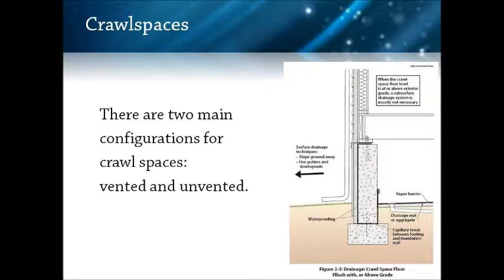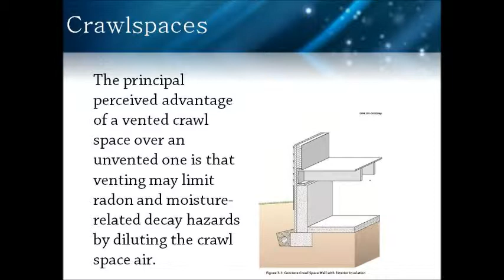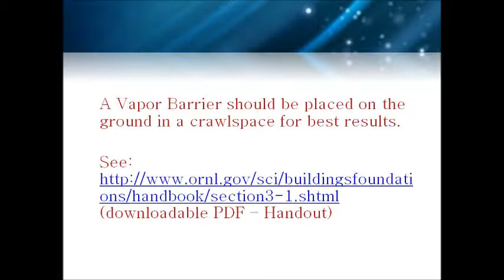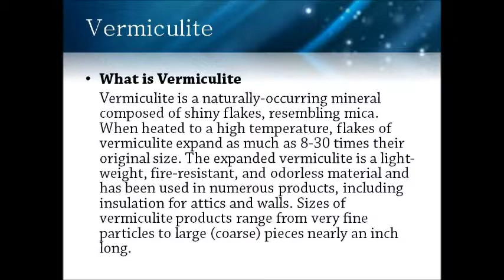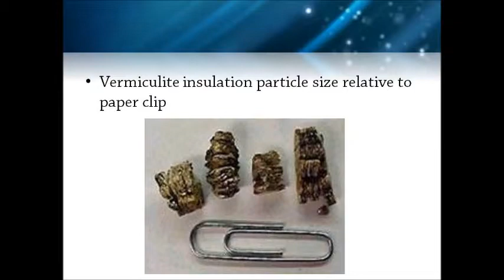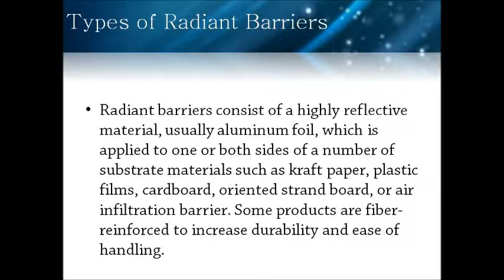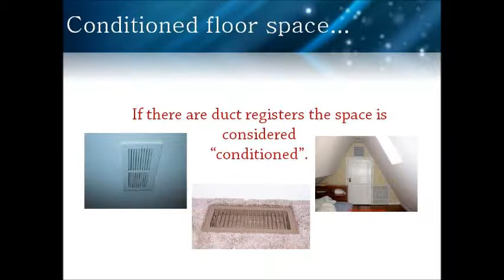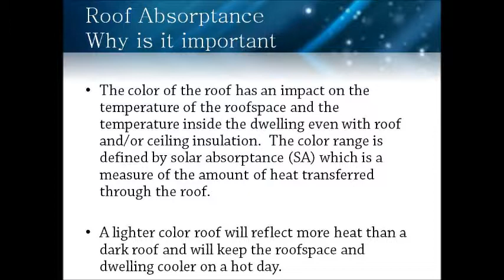Home Energy Score Qualified Assessor module 4